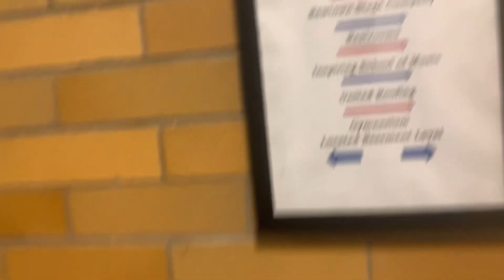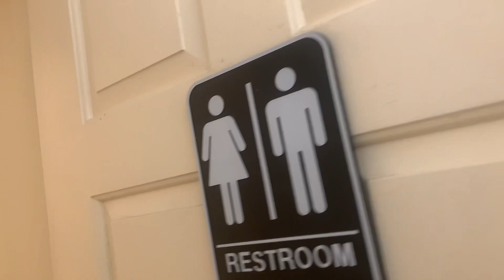Town Hall Restrooms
This was at an 1800’s building with new crap in Newtown Connecticut. Most restrooms have highcrests. There are more restrooms but they were either employees or not worth filming. I’ll film more restrooms. I forgot my screwdriver at home so I got a new one but it’s old but should work. I’m gonna pressure boost more toilets soon on hopefully. I hope to get to another mall later. If not, hopefully tmrw. Malls are the best pressure boosting places.